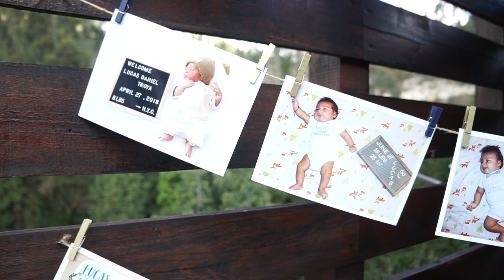Bautizo de Lucas Daniel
-Agosto 31, 2019
-Quinta San Nicolas
Riobamba, Ecuador

Videografo: Cesar Velastegui